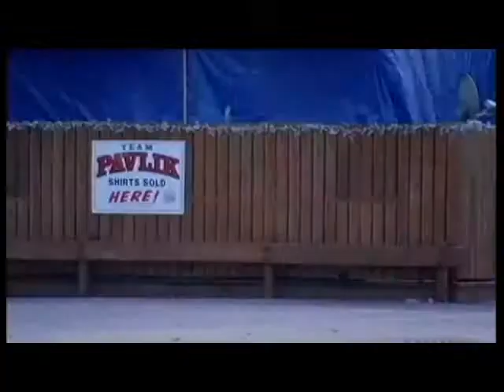KELLY PAVLIK VS JERMAIN TAYLOR II EPIC COUNTDOWN MUST WATCH